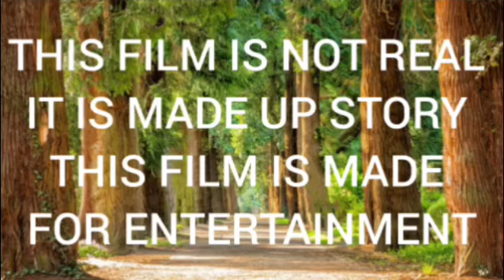इतने बचाव स्टेप्स देख चौंक जाएंगे आप, लोग बोले-इतना तगड़ा संघर्ष , क्या हिम्मत है...🤔💪💓...😂